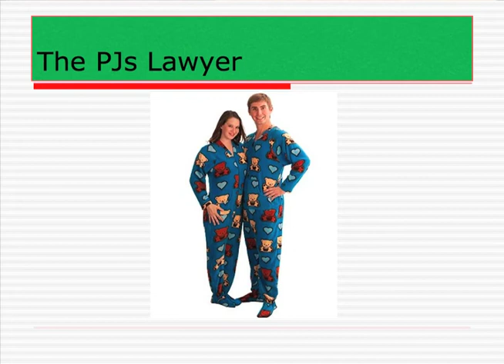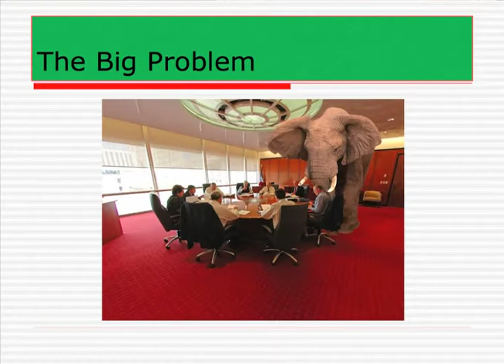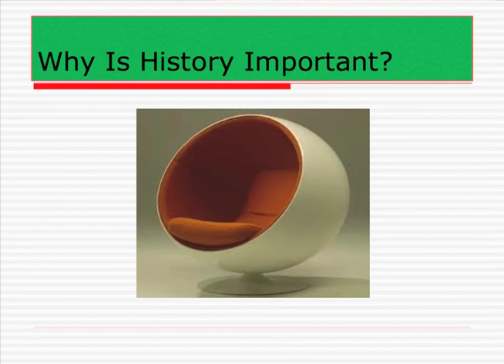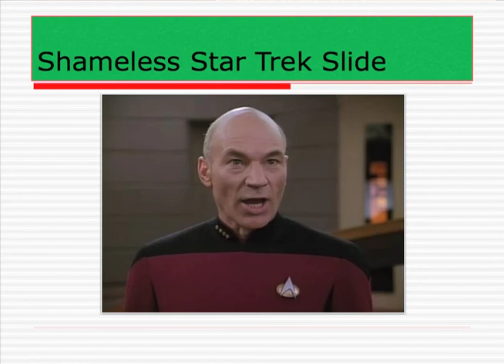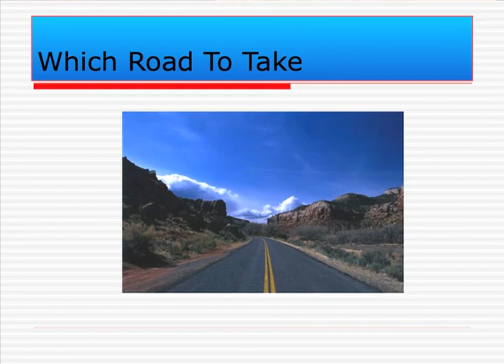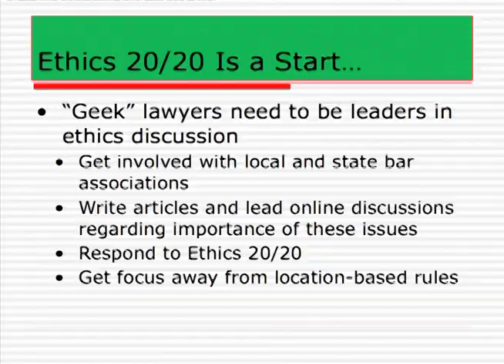Daniel Schwartz at Ignite Law 2011: The Elefant in the Room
Technology is great, isn't it? It allows an attorney in a small state like Rhode Island to Skype with someone in California to provide effective legal counsel at a discount rate.  Or not.  Why? Because attorneys must be licensed to practice in each state they will be providing advice to. Indeed, until larger issues regarding bar actions are addressed, any technology advances will be limited by geographic barriers.

While the rules regarding multi-jurisdictional practice have been moving in the right direction, they have stalled.  And the proponents of technology refuse to tackle the big elephant in the room: The artificial barriers that state lines bring and the interests in maintaining the status quo.

In this Ignite talk, I'll highlight some of the action steps attorneys need to initiate in order to truly realize the potential that technology brings to the practice of law.